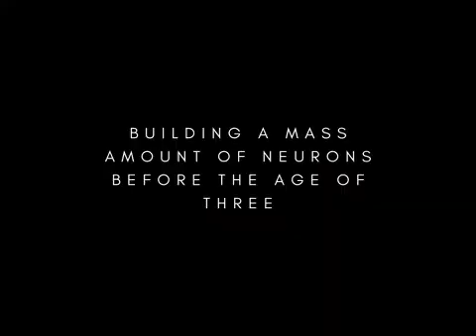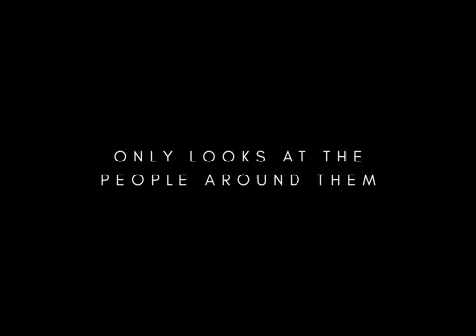Emotionally Deprived Baby And The Still Face Experiment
An emotionally nourished baby plays, taking in the reality around them. They build a mass amount of neurons before the age of three. An enriched environment creates a more complex neuron. An emotionally deprived baby only looks at the people around them, seeking socialization.

This was one of those spontaneous combustion videos that just created itself out of nowhere. Yay for creative explosions!